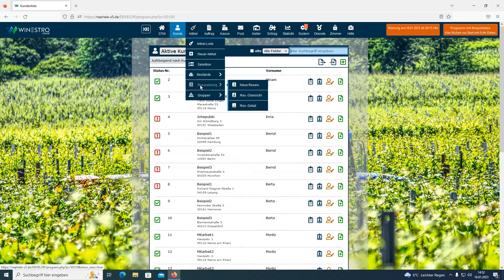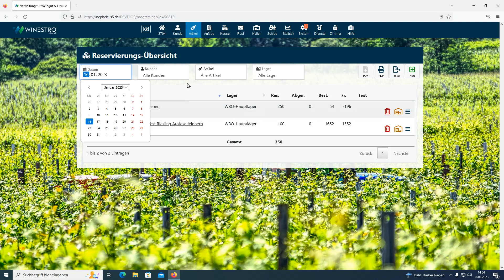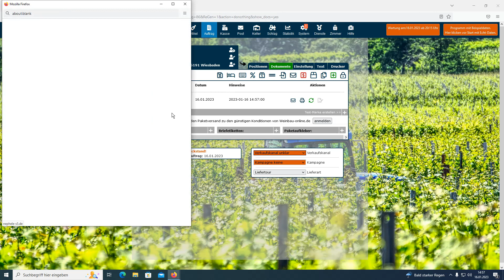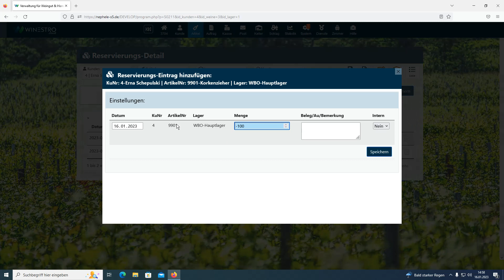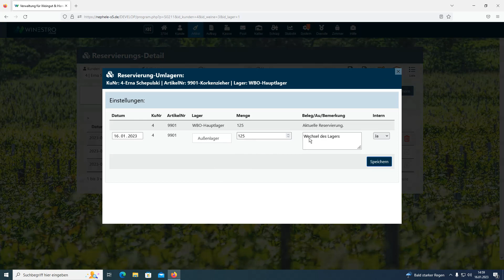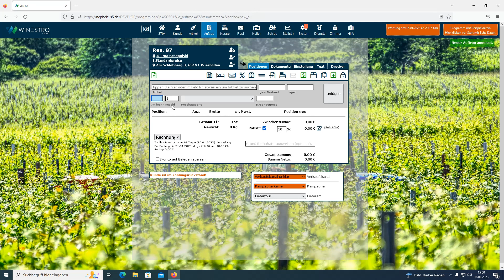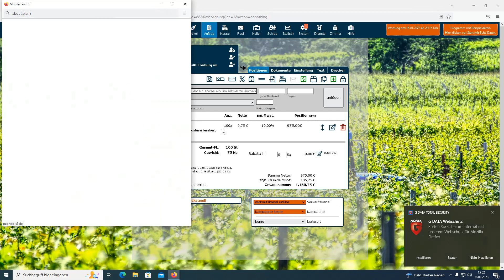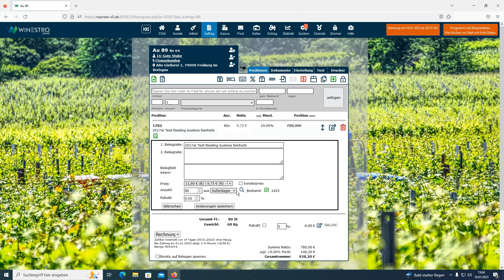Neues Reservierungssystem (01/2023)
In diesem Video zeigen wir Dir das neue Reservierungssystem: So kannst Du einfach Reservierungen erstellen, filtern und bearbeiten. Damit sollen die Reservierungen einfacher mit mehreren Lagern laufen, bieten eine Historie und vieles mehr!